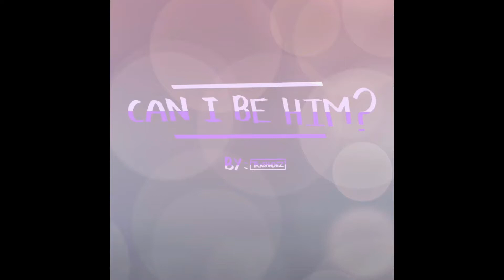can i be him? [klapollo animatic]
Yes im aware i got the lyrics wrong hush

Song: Can I Be Him (by James Arthur)
Art B: Trashhdez (aka me)